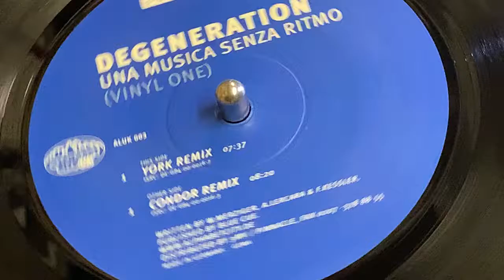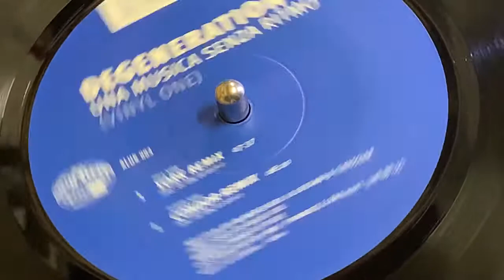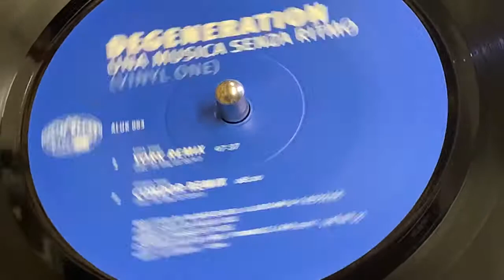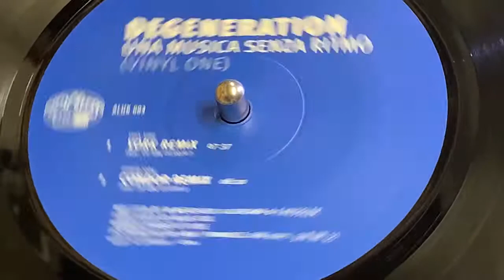DEGENERATION - UNA MUSICA SENZA RITMO (YORK REMIX)